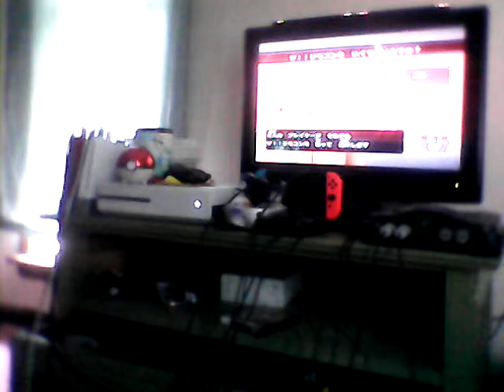RNPAOAT: Pokemon Battle Revolution Gameplay Duel !! Ryu VS Ryutaro!!!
All right people! I Ryu Nefari myself shall present to you an ultimately harnessing game of Pokemon Battle Revolution!!!

Ryutaro/Ryan and i are going to challenge each other in the game!!!

Ryan/Ryutaro: Enjoy that people!!!